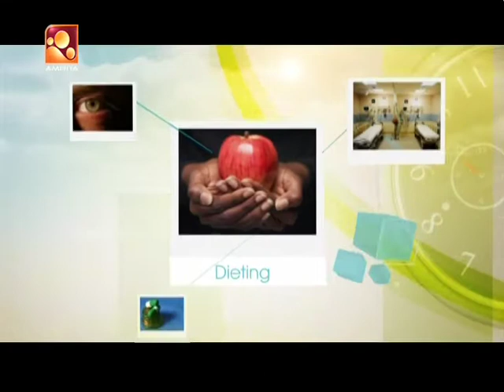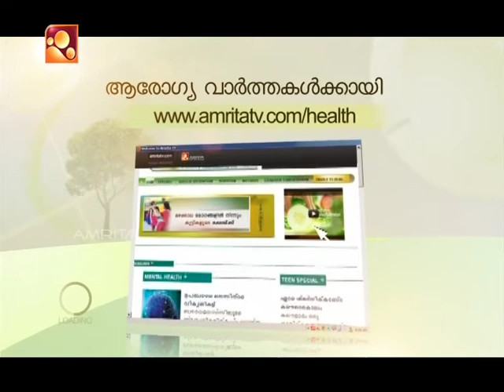Arogyavaarthakal Amrita TV | Health News : Malayalam | 16 04 17